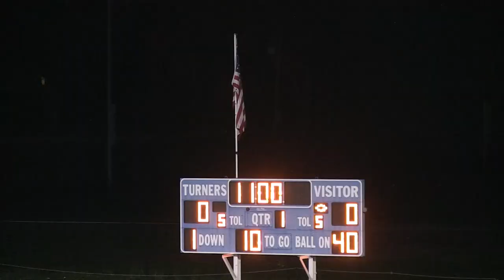Frontier Regional School Football vs Turners 2017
With Commentary by Bear Country 95.3
Jeff Tirrell
Shawn Hubert